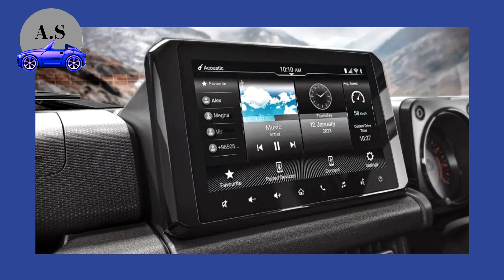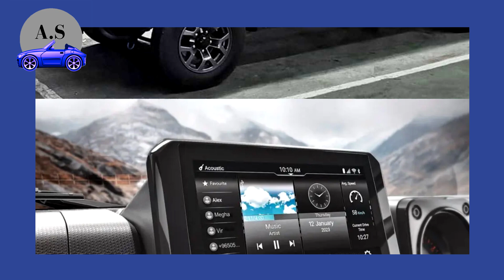NOVO SUZUKI JIMNY 4 PORTAS NO SEU LANÇAMENTO